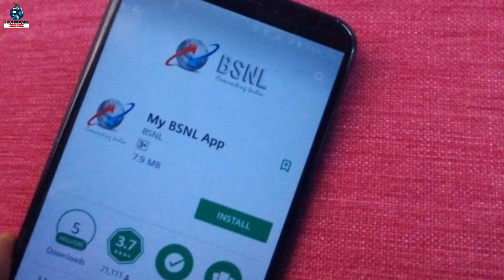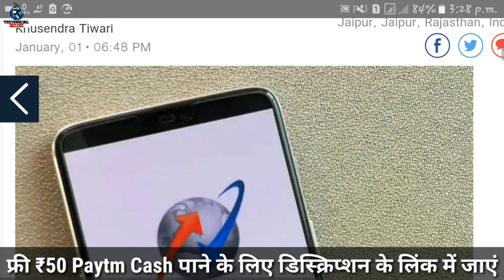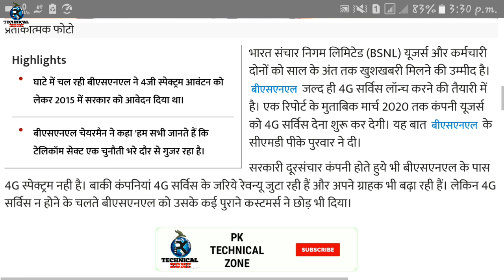BSNL 4G Launch | BSNL 4G Plan 2020, How to Upgrade BSNL 4G SIM Card | Jio,Airtel,Vodafone Idea खत्म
BSNL 4G Volte Launch | BSNL 4G Plan 2020 | How to Upgrade BSNL 4G SIM Card | Jio,Airtel,Vodafone Idea  खत्म